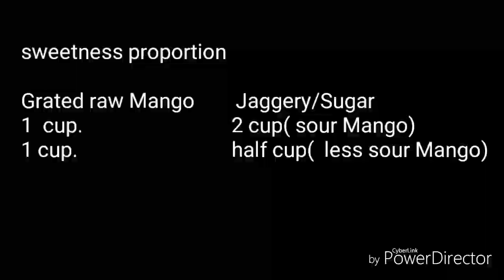मुरंबा | MANGO MORAMBA | INSTANT RECIPE | AAM KA MURABBA RECIPE | SUMMER SPECIAL RECIPES!!!!